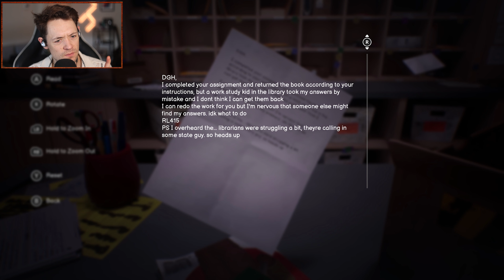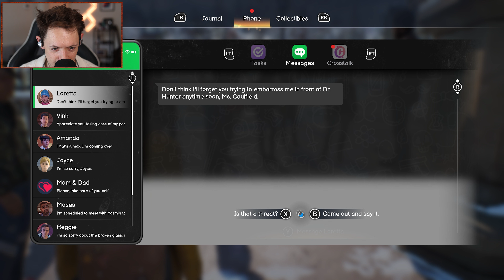Life is Strange: Double Exposure CHAPTER 1 ENDING Gameplay [Part 6: STILL LIFE] PC CINEMATIC 4K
Full Life is Strange Double Exposure Chapter 1 Ending. What did you think of this ultimate cliff hanger and what were your choices? Watch Full LIS: Double Exposure Episode here:
Get ready for the return of Max in Life is Strange: Double Exposure gameplay! Follow Max's journey in Chapter 1: Still Life in this cinematic 4K PC gameplay. Max is back and ready for a new adventure!

Life Is Strange: Double Exposure is an upcoming episodic adventure game developed by Deck Nine and published by Square Enix. The fourth main installment of the Life Is Strange series, it is a direct sequel to Life Is Strange.

Story:
When Max Caulfield finds her friend Safi unalive in the snow, she tears open the way to a parallel timeline. Here, Safi is still alive - and still in danger! With her new power to Shift between two timelines – can Max solve and prevent the same ending?